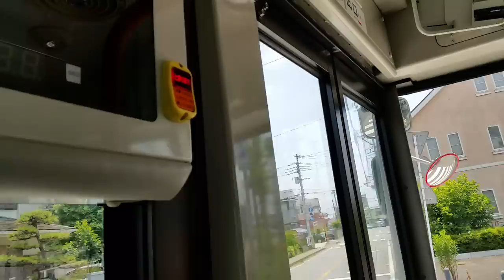Япония. Профессия водитель автобуса. Работа в Японии.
Япония. Профессия водитель автобуса. Работа в Японии. ► Мой видео канал о жизни в Японии DenJP